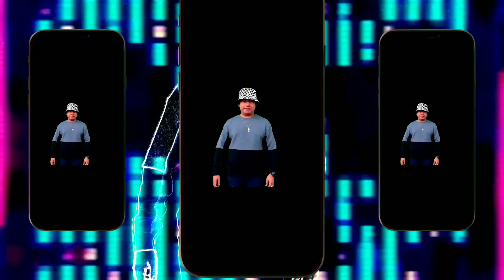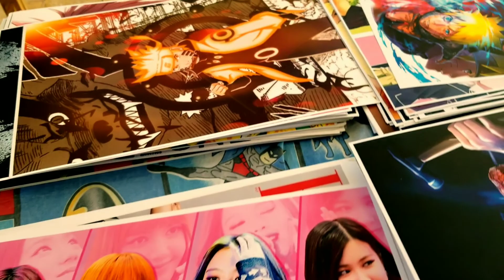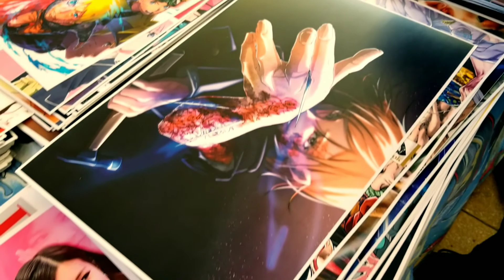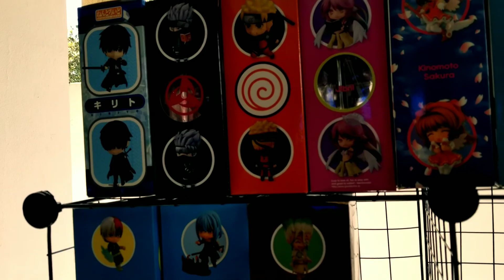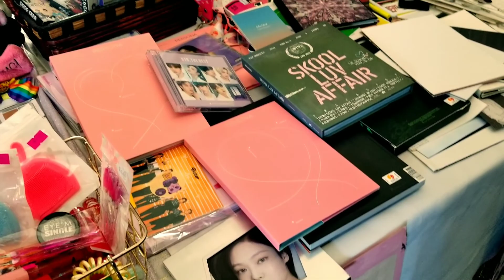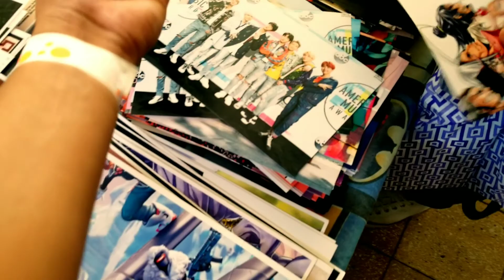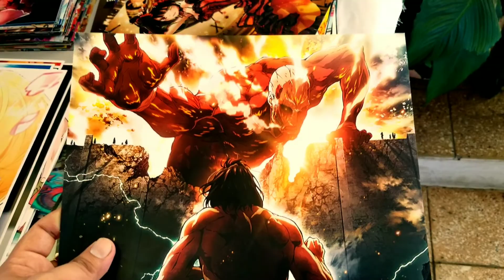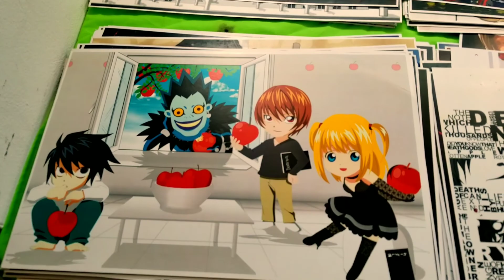Asi Se Vivio La CONVENCIÓN ANIME 2022 SONSONATE ⚡💯🔥 AGAPE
⚡GRACIAS POR SU APOYO CRACKS⚡